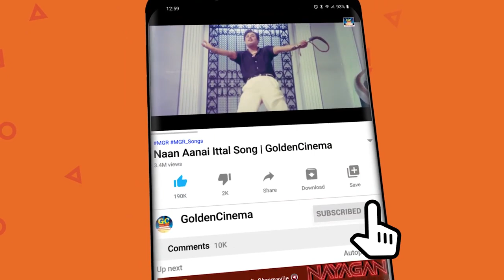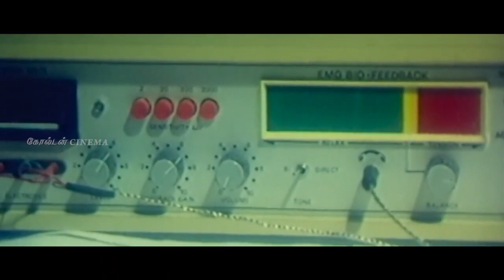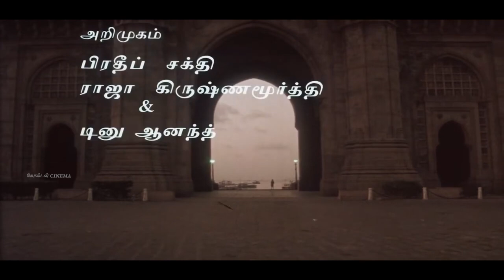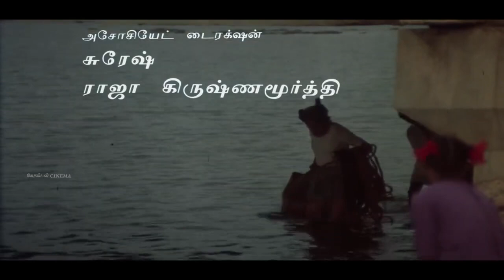நிலவை ரசித்து கேட்கும் இளையராஜா தாலாட்டு பாடல்கள் | Ilayaraja Soga Padalgal | Sad Songs 80s.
Movies
ShortFilms
Special Programs
Events
Movie News